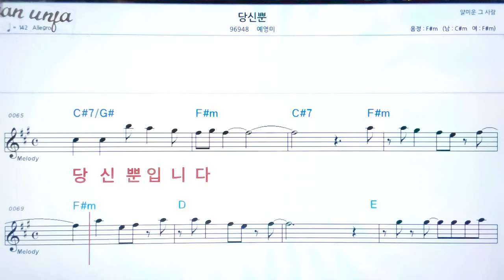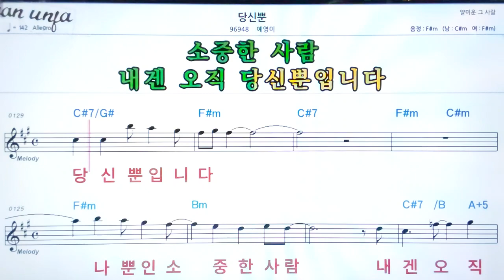당신뿐 /예영이👍악보, 기타 코드,가사,Karaoke*가라오케 반주